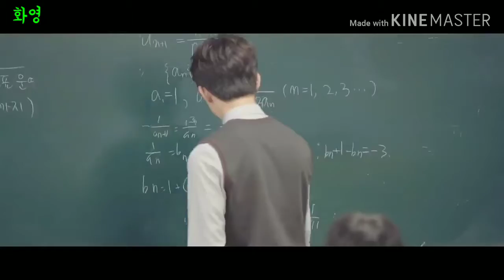Day6 (데이식스) - I Loved You Myanmar Subtitle